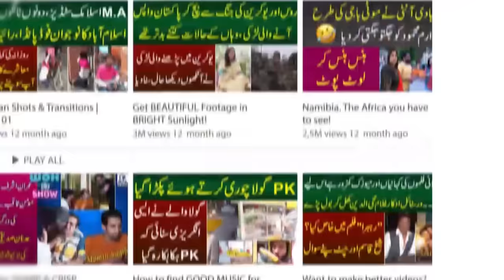17 Saal Ki Umar Me Larke Ki 2 Shadiya | 15 Saal Me Pehli Shadi Live Pao Dabaye | Iqra Abid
MYK News Tv Acnhor Iqra Abid interviewed a young married couple, Abdul Rahman 17 years old, and Anam 16 years old. The young boy married twice at the age of 15 he married a girl who is non Muslim the girl turned and embraced islam. Anchor Iqra Abid witty questions to couple.